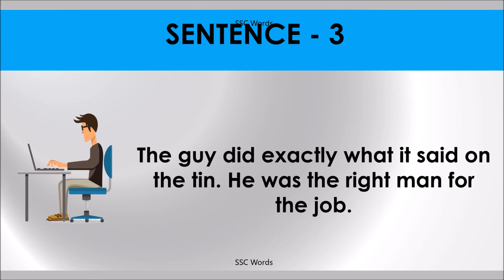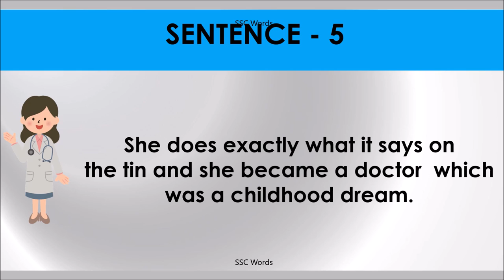DOES EXACTLY WHAT IT SAYS ON THE TIN Idiom 117 # Meaning and five sentences # SSC Words